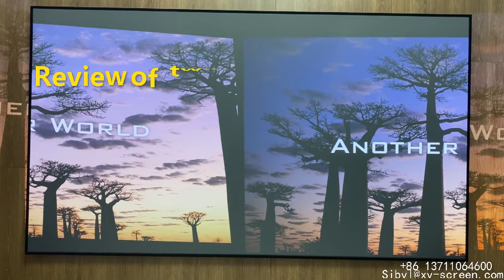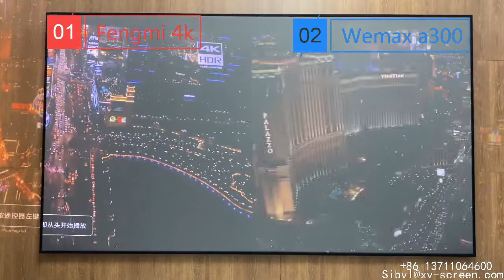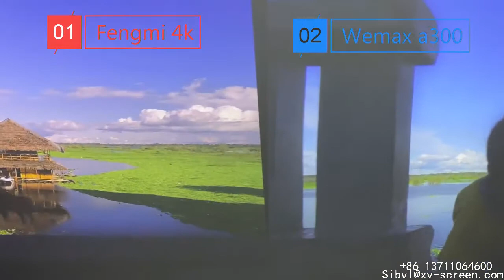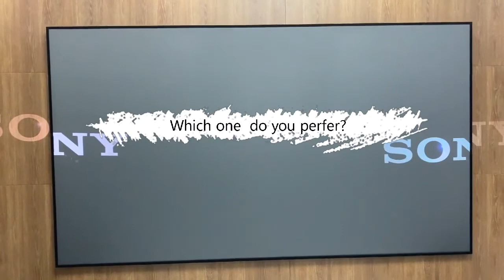Review of two 4k laser projector with XY screen PET Crystal projection screen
I believe many peoples are  difficult to choose which ust projector for our XY screen PET Crystal.Today i share a review about Fengmi 4k laser projector and Wemax a300 laser projector.

When you send an inquiry,pls remark "Youtube video from Sibyl"  i will give you a discount on the screen :  )